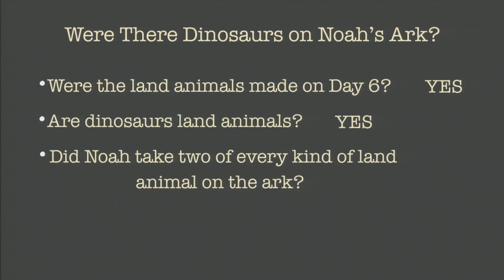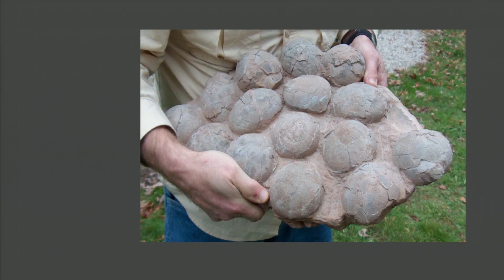How Did Massive Dinosaurs Fit on Noah’s Ark?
The story we have all heard from movies, television, newspapers, and most magazines and textbooks is that dinosaurs “ruled the Earth” for 140 million years, died out 65 million years ago, and therefore weren’t around when Noah and company set sail on the Ark around 4,300 years ago. However, the Bible gives a completely different view of Earth (and therefore, dinosaur) history. As God’s written Word to us, we can trust it to tell the truth about the past.

Determining the Ark Kinds - How Many Animals Were on the Ark? featuring Dr. Jean Lightner

Dinosaurs of Eden - Did Adam and Noah Live with Dinosaurs? written by Ken Ham; Illustrated by Bill Looney